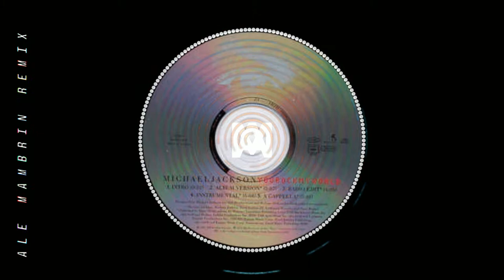Michael Jackson - You Rock My World (Ale Mambrin Remix)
Version basada en las vocales de Michael Jackson, de la cancion "You Rock My world", perteneciente al album "invincible" del año 2001.
Titulo: Michael Jackson - You Rock My World (Ale Mambrin Remix)
Genero: Dance Hall / Moombahton
BPM: 100
Label: Independiente
Fecha de lanzamiento: 02/09/2019